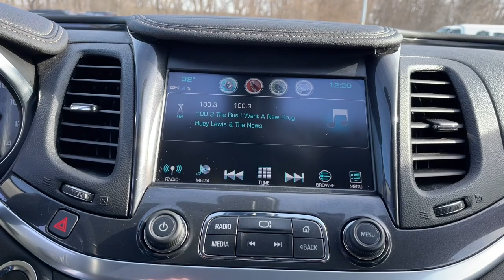2020 Chevrolet Impala Ames, Boone, Story City, Marshaltown, Nevada Iowa A8721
Silver Ice Metallic Used 2020 Chevrolet Impala available in Ames, Iowa at George White Chevrolet. Servicing the Boone, Story City, Marshalltown, and Nevada areas.

1719 S. High Ave

Certified. Silver Ice Metallic 19/28 City/Highway MPG Odometer is 8912 miles below market average!br2020 Chevrolet Impala LT 1LT 4D Sedan FWD 6-Speed Automatic Electronic with Overdrive 3.6L V6 DI DOHCbrbrChevrolet Certified Pre-Owned Details:brbr  * Warranty Deductible: $0br  * 24 months/24000 miles (whichever comes first) CPO Scheduled Maintenance Plan and 3 days/150 miles (whichever comes first) Vehicle Exchange Program. SiriusXM 3-month trial subscription.br  * Roadside Assistancebr  * 172 Point Inspectionbr  * Vehicle Historybr  * Limited Warranty: 12 Month/12000 Mile (whichever comes first) from certified purchase datebr  * Transferable Warrantybr  * Powertrain Limited Warranty: 72 Month/100000 Mile (whichever comes first) from original in-service datebrbrbrSERVING ANKENY CHEVROLET DRIVERS - CERTIFIED SERVICE AND PARTS DEPARTMENT Is your Chevy in need of repairs? Our GM Certified Service technicians are ready to give your car or truck the care it needs and get you back on the road. Whether its a tire rotation oil filter change or brake inspection our Ankeny area service technicians are ready to help. If youre searching for a service department you can trust your Chevrolet with come to our GM Certified Service technicians at George White Chevrolet.